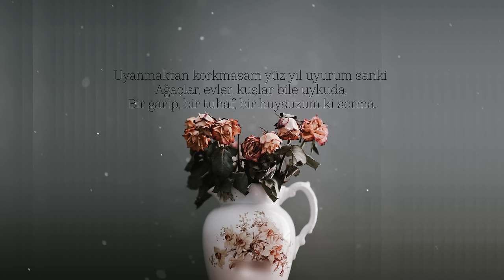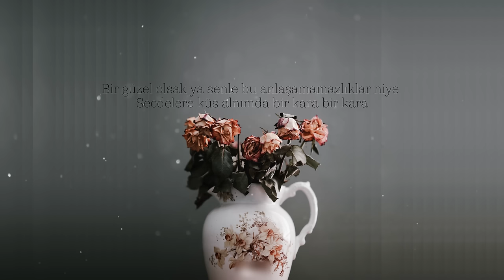Ali Lidar | Ağlamak Anlamaktır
Yahya Kemal der ki;

Bir uykuyu cananla beraber uyuyanlar,
Varlıkta bütün zevki o cennette duyanlar,
Dünyayı unutmuş bulunurken o sularda,
-Zalim saat ihmal edilen vakti çalar da-
Bir an uyanırlarsa leziz uykularından,
Baştan başa,her yer kesilir kapkara zindan.
Bir faciadır böyle bir alemde uyanmak,
Günden güne hicranla bunalmış gibi yanmak.
(Vuslat)

Uykular sabah vuslata erdiğinde rüyasında cananını görenler ermişler midir huzur köşklerine.

Şair: Ali Lidar
Fotoğraf: Annie Spratt

If you wish for a track to be removed, please let us know so we can remove it from our feed immediately

Şiirin sözleri;

O kadar güçsüzüm ki sesim bile çıkmıyor
Saat üçtür belki dört uyusaydım ya keşke
Uyanmaktan korkmasam yüz yıl uyurum sanki
Ağaçlar, evler, kuşlar bile uykuda
Bir garip, bir tuhaf, bir huysuzum ki sorma.
Sana söyleyemediklerimi bak gaybına söylüyorum
İçinden konuşma!
Bu yeryüzü bu gökyüzü iyi güzel amenna
Her işte bir hayır var doğru bunları geçmeyelim
Ama bıktım artık şerden hayır damıtmaktan
Misal şimdi yan yana uyumak var
Uyumamakta hayır var da
Uyumakta ne mahsur var
Bir güzel olsak ya senle bu anlaşamamazlıklar niye
Secdelere küs alnımda bir kara bir kara
Kalksak gitsek ya şimdi
Belki Abant olur belki Porsuğun kenarı
Bayram namazından sonra
Ben anlatsam sen anlasan beraberce ağlasak
Ağlamak anlamaktır benimle ağlasana...